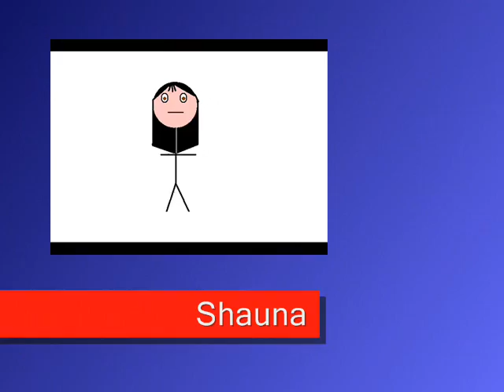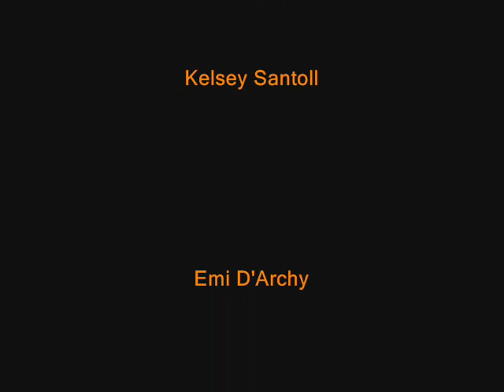Cattie and Lindsay Show Episode 3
Ok after much thought and discussion with the other members of Zephyr Productions, we decided to put up the Halloween episode, but the next episode is questionable for now.

Plot outline:  Cattie and Lindsay host a fashion show for Halloween costumes to see who has the best costume.